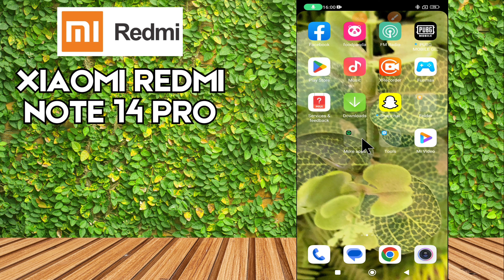How to check the refresh rate || How to use refresh rate settings Redmi Note 14 Pro